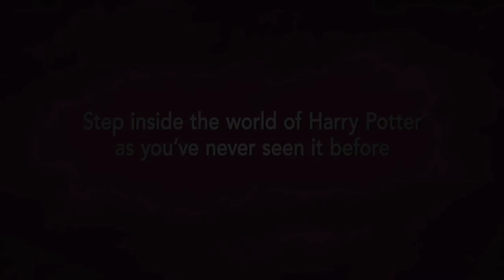Pottermore™ at PlayStation® Home - Coming Soon Trailer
In collaboration with Pottermore, PlayStation Home brings you... Pottermore at PlayStation Home!

Step inside the world of Harry Potter™ as you've never seen it before. Explore Diagon Alley™, board the Hogwarts™ Express and get a set of school robes for your PlayStation Home avatar completely free when you visit.

Link your Pottermore.com account with your PlayStation Network ID for additional interactive content and spaces.